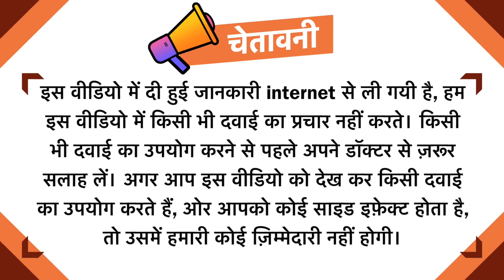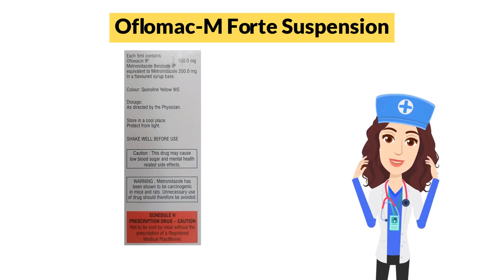Oflomac-M Forte Suspension Uses in Hindi | Side Effects | Dose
Oflomac-M Forte Suspension Uses in Hindi | Side Effects | Dosage